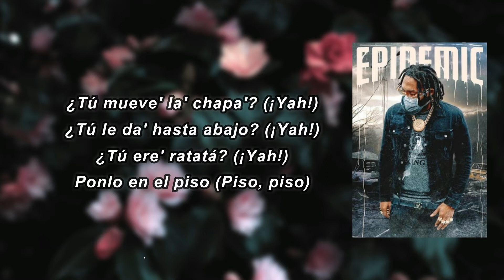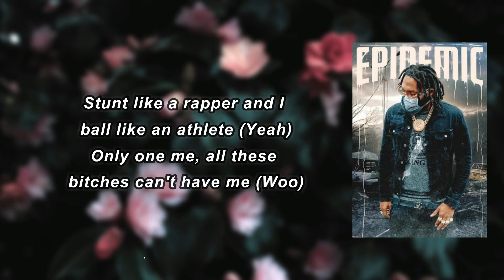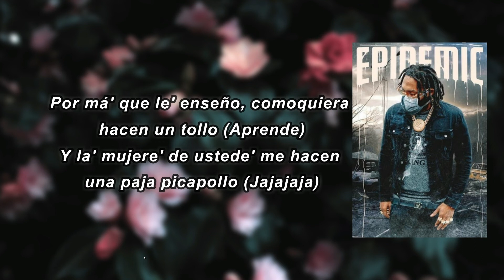El Alfa El Jefe x Tyga - Trap Pea (Lyrics)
Trap Pea Lyrics:

 ¿Tú mueve' la' chapa'? (Yah)
¿Tú le da' hasta abajo? (Yah)
¿Tú ere' ratatá? (Yah)
Ponlo en el piso
Cuando ella mueve las chapa' el piso lo trapea
Trapea, trapea, trapea, trapea
No pare' de moverlo (chapa', chapa', chapa', chapa', chapa', chapa')
No pare' de moverlo (chapa', chapa', chapa', chapa')
Uh, big racks I'ma make it rain
I'm a boss and I'm pourin' out the champagne (yeah)
Aye, mami got a body so insane (woo)
How you fit that ass in them lil' jeans?
Boun-boun-bounce to the beat
Bo-boun-boun-bounce to the beat
Bo-boun-boun-bounce to the beat, yeah
Boun-boun-bounce to the beat, ah
Aye, big rock, presidente, (-dente) aye
Bitch I'm hot (hot), caliente, (aye) aye
Big Glock (glock), keep a hater away
And my paycheck (check), so cray-cray
Bounce on my lap (Woo), make it clap, go nasty (yeah)
Leave in a Bentley, fuck her in the backseat
Stunned like a rapper and I ball like an athlete (yeah)
Only one me, all these bitches can't have me (woo)
Mr. Bigshot (-shot), game on lock
She wanna give me top (top), ride it on top (top)
Bend it over (over), make that ass pop (pop)
Make that ass drop, don't, do-don't stop
No pare' de moverlo (chapa', chapa', chapa', chapa', chapa', chapa') (yah)
Ese culo tiene plástico, parece un tobogán
Takashi Murakan preguntó chi chingan
Lo' brasiere', lo' panty, lo' pelo' Gucci gang
El último que se pasó en do' semana lo matamo'
Richard Mille en la muñeca, demasiado mercy
Cuatro mujere' en un Lamborghini, laramercy
Flipa, flipa en una motoneta
Ando con el black y la guagua llena 'e teta'
Lo' má' bacano' del mundo, ¿e' que estoy bregando con estúpido'? (Tarugo)
Por má' que le' enseño, como quiera hacen un tollo (no aprende)
Y la' mujere' de ustede' me hacen una paja picapollo
Tyga
El Jefe Records
El Alfa
Y lo' tíguere' que ustede' admiran
Son fanático' mío'
Chael